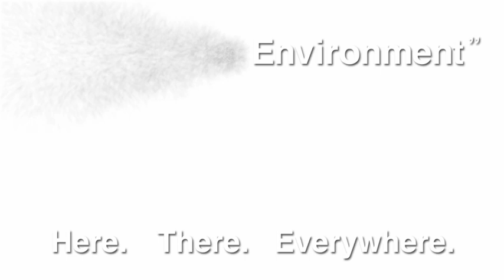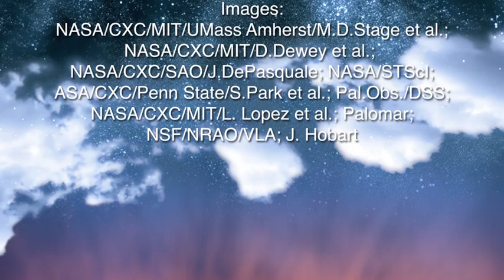Seeding the Environment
The introduction of new material into an environment, or seeding, is important to plants and animals here on Earth, but also plays a role on a much bigger stage -- a cosmic one.